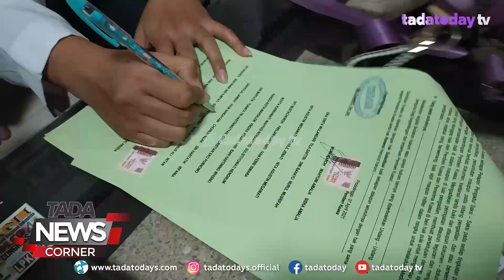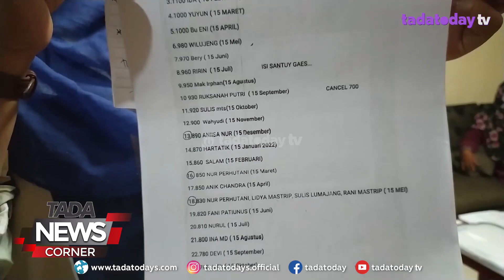EMAK EMAK DI PROBOLINGGO TERTIPU ARISAN ONLINE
PULUHAN EMAK-EMAK DI KOTA PROBOLINGGO MERASA TELAH TERTIPU ARISAN ONLINE YANG DIKELOLA EVI SUFAIRUL MISTI AYU, 27 TAHUN, WARGA KELURAHAN JREBENG KULON, KECAMATAN KEDOPOK. ADA SEKITAR 100 ORANG YANG MENGIKUTI ARISAN TERSEBUT, KARENA SI PENGELOLA ARISAN, YAITU EVI, KABUR, 50 PESERTA ARISAN MELAPOR KE POLRES PROBOLINGGO KOTA. DARI 50 PESERTA ARISAN INI KERUGIANNYA MENCAPAI 400 JUTA RUPIAH.